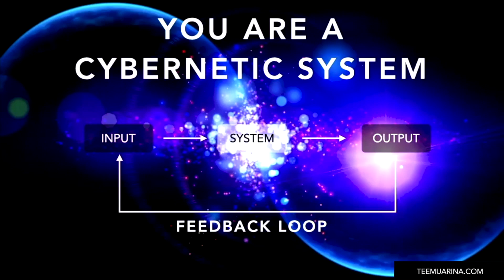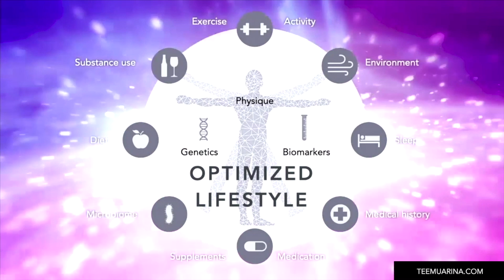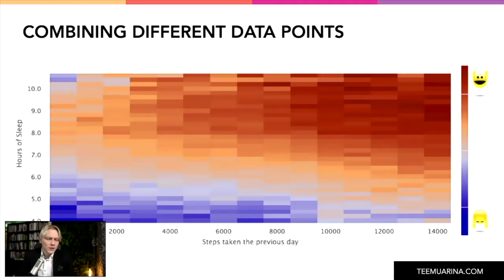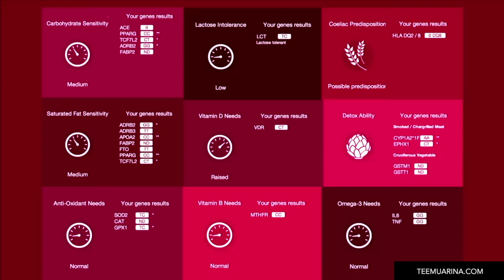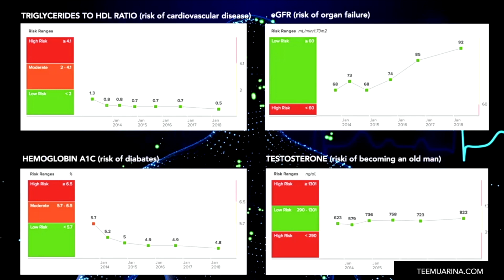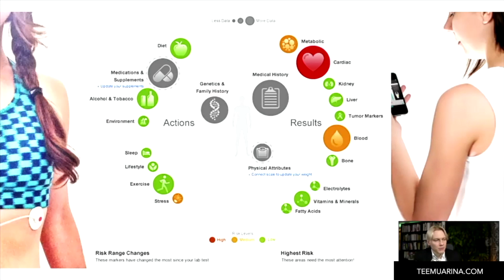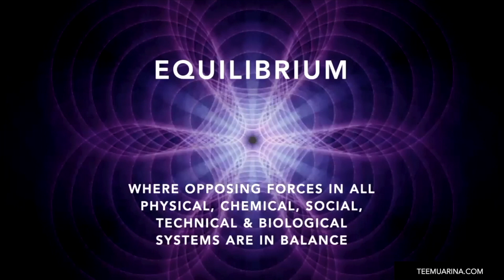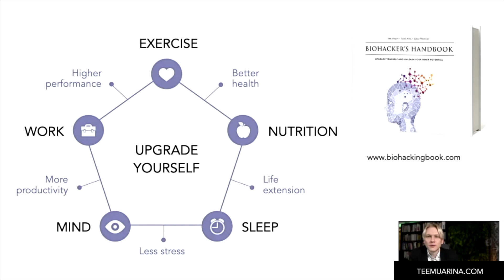Five Fundamental Ways to Optimize Health Outcomes with Data - Biohacker Center